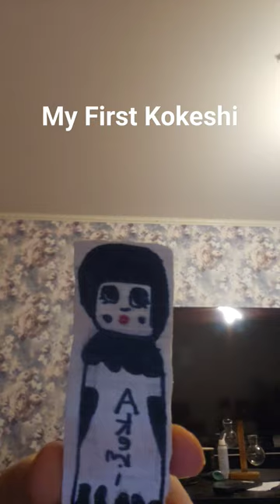My First Kokeshi [Akemi]